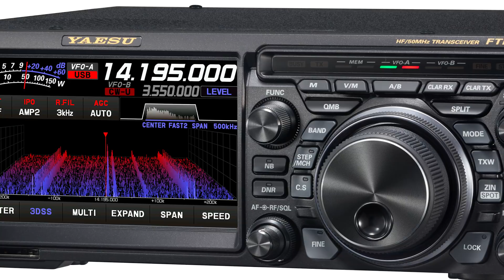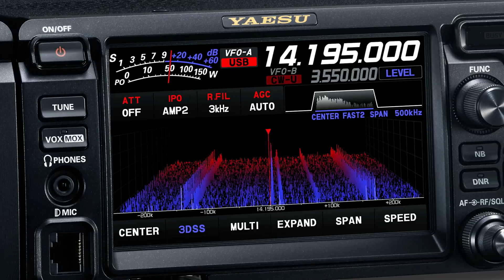YAESU FT-DX10 Update and SDR Chat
Here are some great photos of the new FT-DX10 plus a chat about SDR.